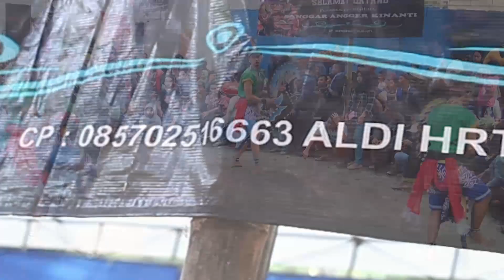jathilan angger kinanti babak cowok seru banget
pentas jathilan angger kinanti